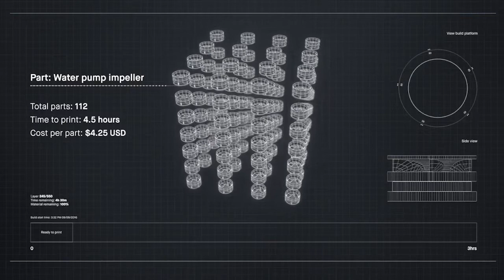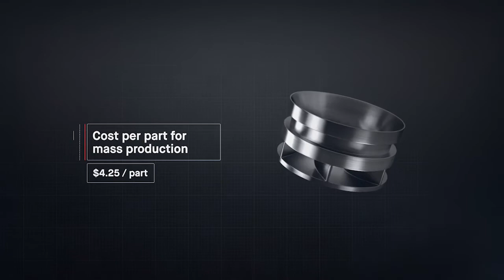DM Production System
Desktop Metal's DM Production System

[Video: Desktop Metal]